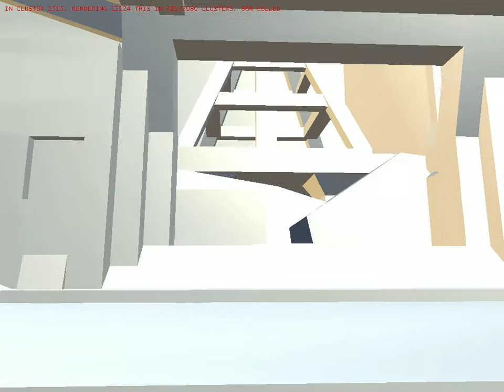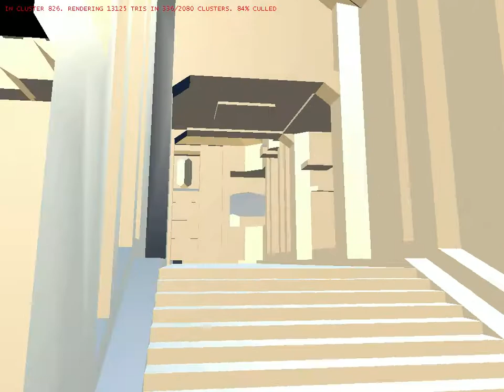Nyx - Oct. 23rd, 2012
Using the PVS for hidden surface removal. Also showing off a rewritten debug overlay.